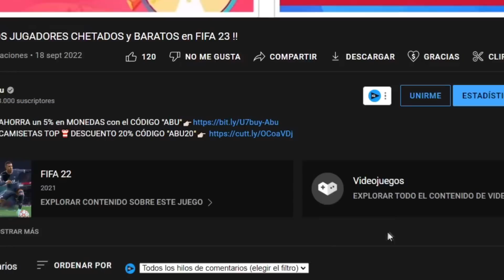EL MEJOR DELANTERO CENTRO DE FIFA 23 POR RANGO DE PRECIO !!